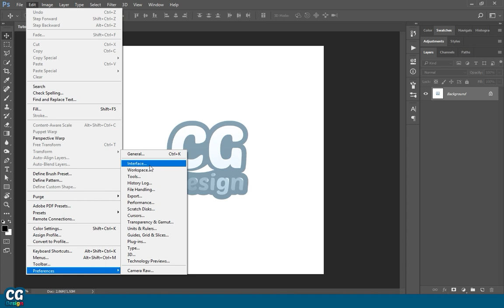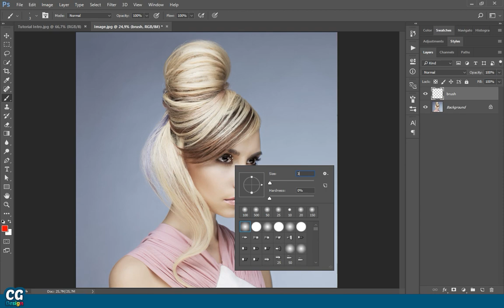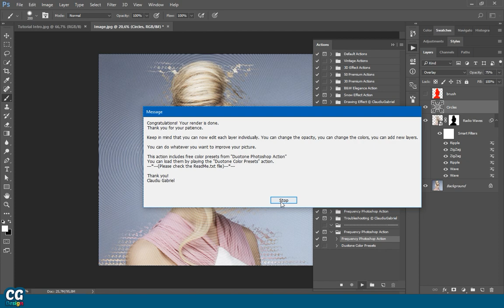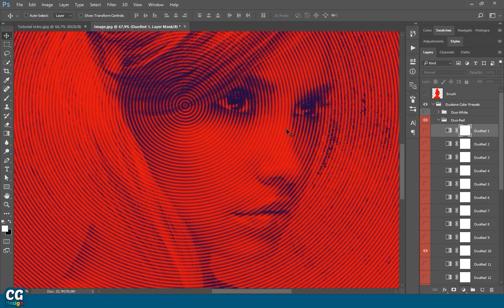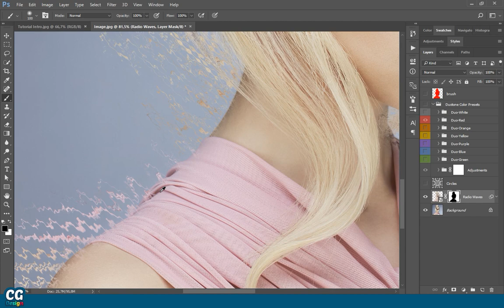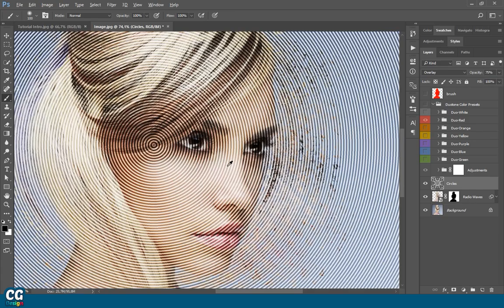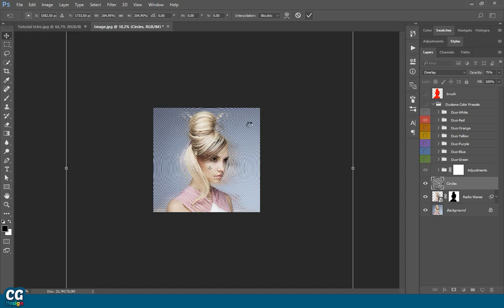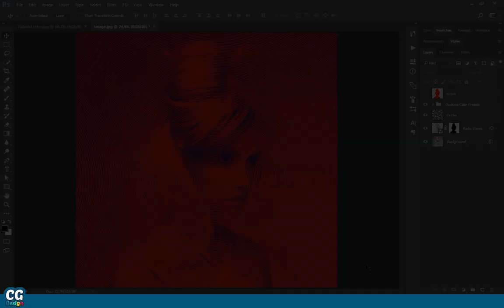Frequency Photoshop Action - How to use TUTORIAL